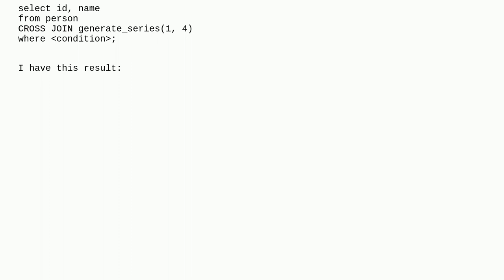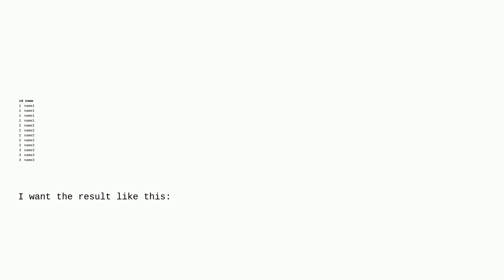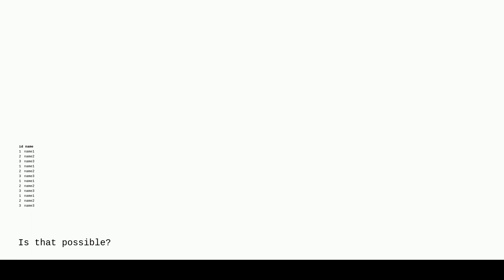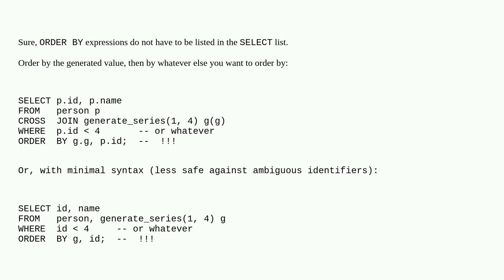Dba: Is it possible to sort rows by values from generate_series()?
Is it possible to sort rows by values from generate_series()?

A special thanks goes out to the awesome community

  set-returning-functions cross-join postgresql order-by